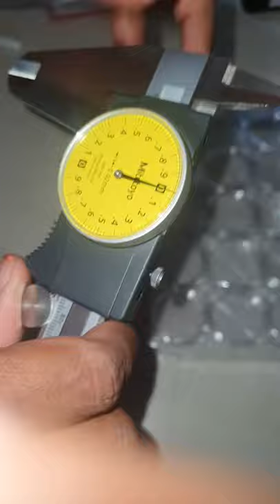How to change mitutoyo dial vernier glass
Mitutoyo dial vernier glass change  with hand fitting  .